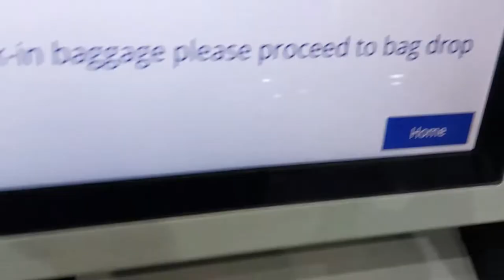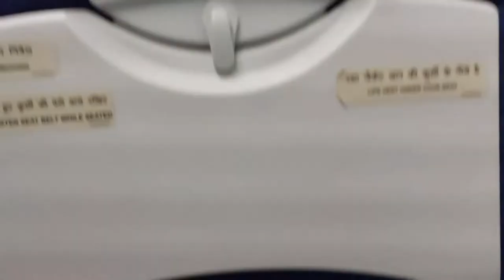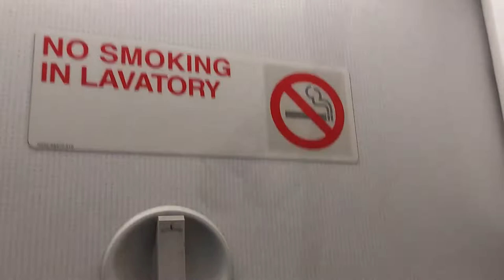Trip Report - Srinagar to Delhi Airport Terminal 1 - Flight Vlog - Indigo - Economy - Airbus A320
Date of Travel - 28 January 2023
Aircraft - VT-IAR (Airbus A320-200)